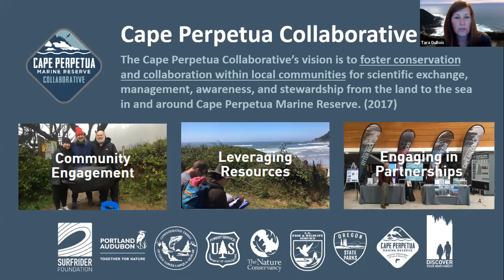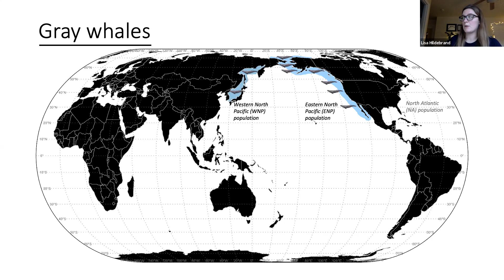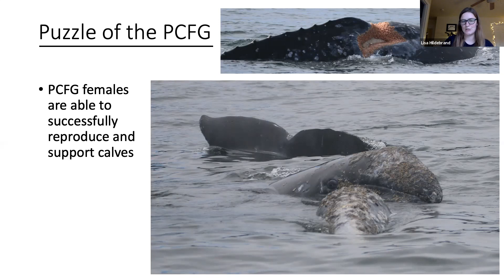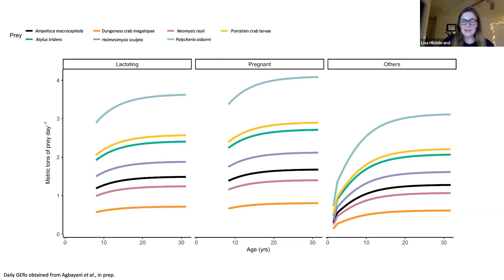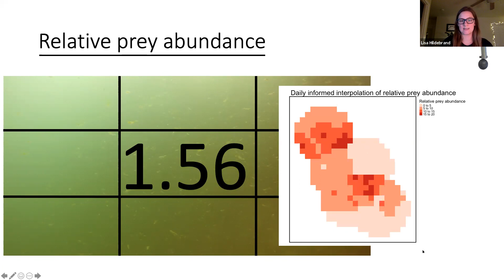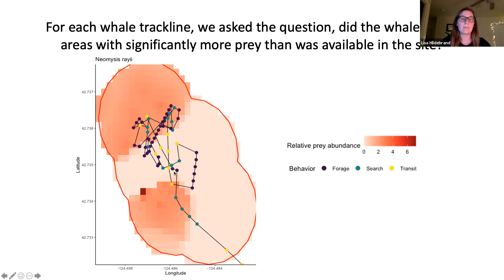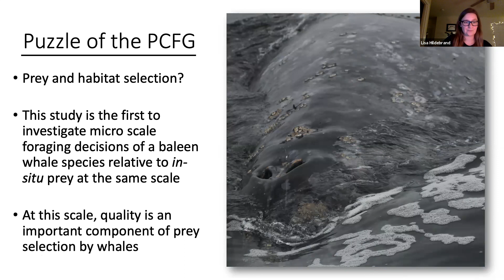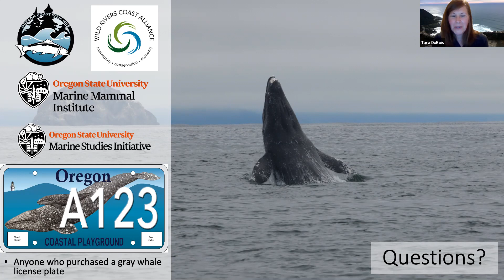A Small Piece of a Large Puzzle: Investigating Foraging Ecology of Gray Whales on the Oregon Coast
Gray whales (Eschrichtius robustus) along the west coast of the United States follow a well-documented migration every year. They breed and nurse their calves in the lagoons of Baja, Mexico between September to January, before they head north to their feeding grounds in Alaska and the Arctic. Once there, whales spend the summer months feeding on zooplankton to regain crucial body mass that they have lost while on the breeding grounds. Towards the end of the summer, the population will start their migration back south, restarting the annual cycle. However, a small subset of this large population strays from the norm and does not continue all the way to Alaska. Instead, they make the waters off the coasts of northern California, Oregon, Washington and southern British Columbia their homes for the summer. Who are these individuals and why exactly do they do this? Come hear about the research that a team of Oregon State University researchers undertakes every year in Port Orford, OR to help answer some of these fundamental questions about gray whales.